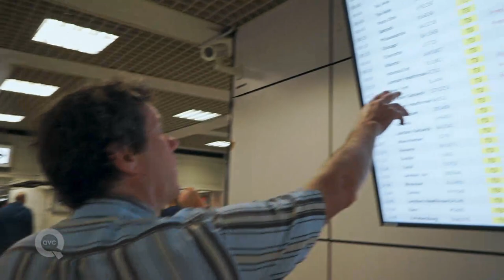Holiday Tradition in Italy with Antonella Nester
See why Antonella's trip to Italy was the highlight of her career at QVC and learn how Christmas is celebrated in Italy. Read her blog here;